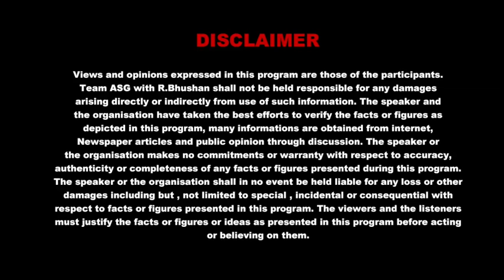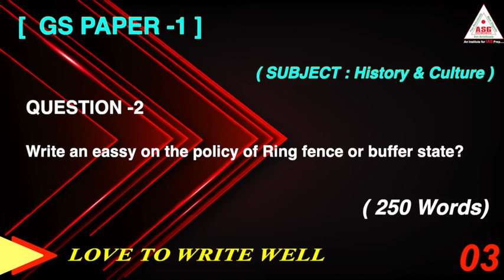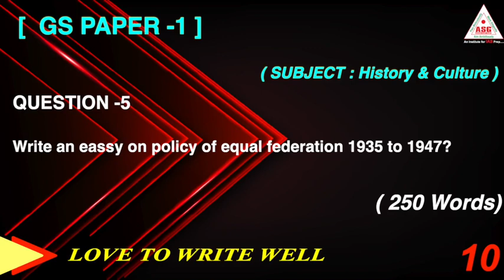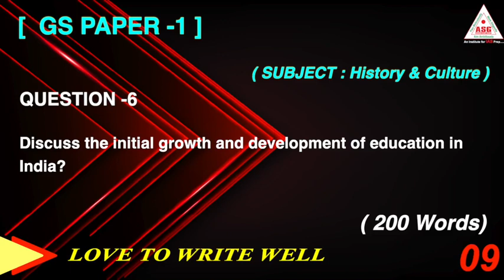QUALITY TEST SERIES ( ETF-13 ) FOR MAINS UPSC CSE ASG IAS